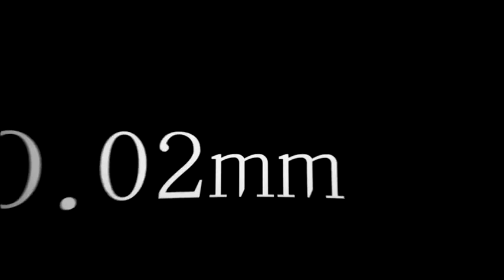＋α／あるふぁきゅん。- 聖槍爆裂ボーイ【歌ってみた】Alfakyun. - Holy Lance Explosion Boy [Cover] [試唱]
本日は、れるりりさんの聖槍爆裂ボーイを歌わせていただきました(｡-ω-｡)
色々と楽しく遊べる素敵な歌詞や音にきゅんきゅん来た結果、
こうなりましたが楽しく歌わせていただきました！

Credit (Cover)
●Original Post 2013.9.5

●Vocal: Alfakyun.　＋α／あるふぁきゅん。

●Mix: Sugar-san　しゅがーさん

●Release:
★2015年夏コミ頒布 同人アルバム「うまれたての ふぁっきゅん。」に収録されています！